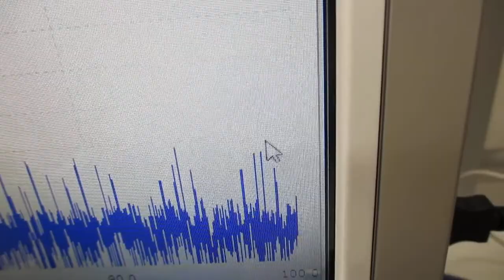ＬＣＰ樹脂を利用した超音波伝搬状態のコントロール実験（表面弾性波の応用）